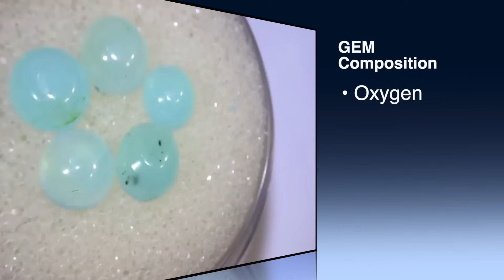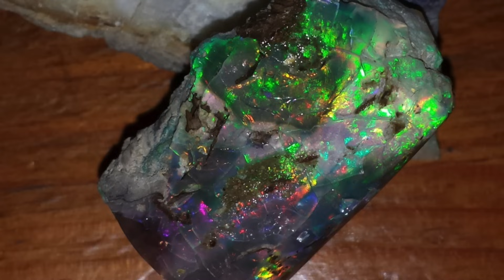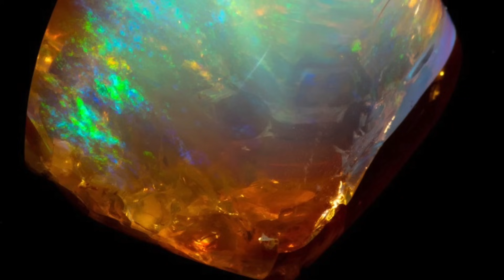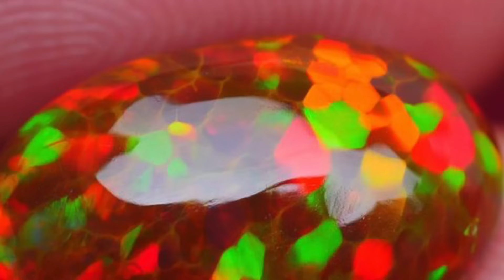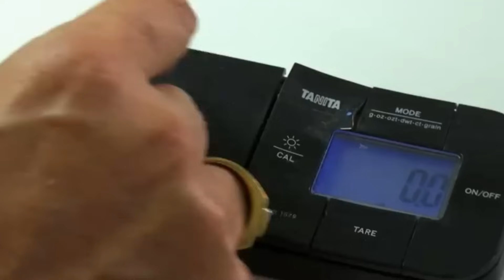Top 10 | Most Beautiful and Fascinating Opals Around the World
Dear viewers! Today we will traditionally talk about one of the most beautiful stones — OPAL STONE — The queen of all gemstones.
Opal stone is a gem, colored as space, rainbow, and it indeed relates to something extraordinarily magical.

Opal stone doesn’t have any crystal structure that other natural minerals possess. It ranks low on the Mohs scale of hardness.
It is impossible to ignore the beautiful dance of colors that happens with every movement, called the opalescence effect.

Rainbow modulations, changing at the smallest rotation of the opal stone, are caused by the refraction of light to submicroscopic particles of silica.
The opals that experience such effects are called noble and go to the category of precious stones.

There are many different types of natural opals viz., Ethiopian, matrix, Harlequin, Contra-luz, Morado, Andamooka, and Honduran Opal.
Ethiopian Opal Stones

Australia has been the dominant power in the opal market for over 100 years. During the early time, as much as 95% of the standard opal production has been worked in Australia.

Today, Ethiopia is on its way to developing the second largest opal market in the world.
A small discovery in 1994 has put Ethiopia on the universal opal map. This achievement was followed by some evident developments in 2008 and 2013.
These are now producing beautiful precious Opal, fire opal, and black Opal with spectacular play-of-color in a variety of patterns and textures.
Ethiopian opals are not only attractive, but they usually cost less than similar-quality Opal from Australia.
Opal from this area occurs in a wide range of colors. Mostly, these Opals are of brown, red, or orange-colored, but yellow, white, and transparent colors are also very common.

3) The World of Opals: Eckert, Allan W.

Credits to:
1)  Pulitzer Opal
2) Discovery Australia